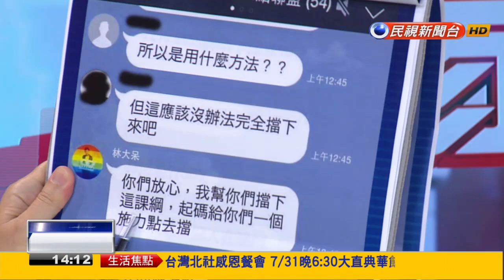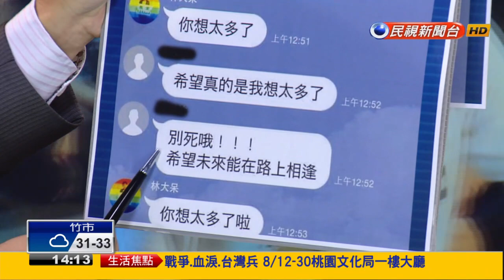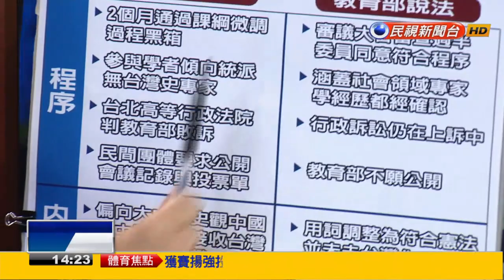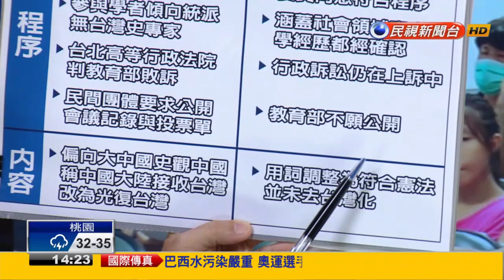【大家講看嘜】2015.07.31 反課綱學生佔教育部 課綱爭議再擴大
法院判教育部違法 政府仍強推課綱
國民黨執政爆爭議 藍營怪民進黨有理?
學生犧牲生命反課綱 政客還在政治操作?
課綱爭議延燒 召開臨時會可解決問題?
課綱爭議擴大 衝擊2016總統立委選戰?